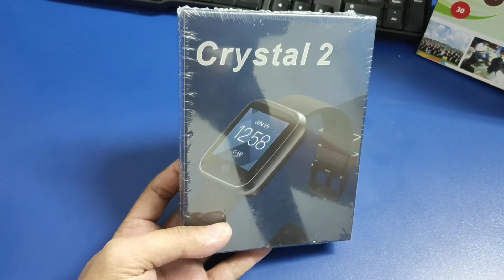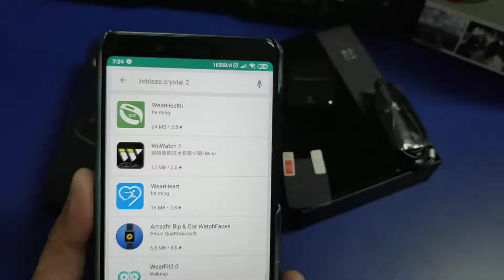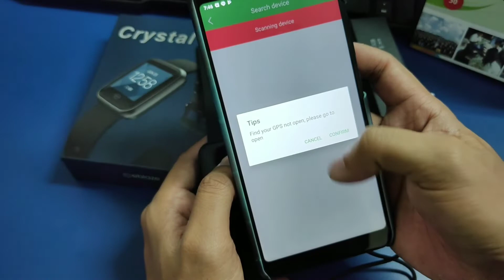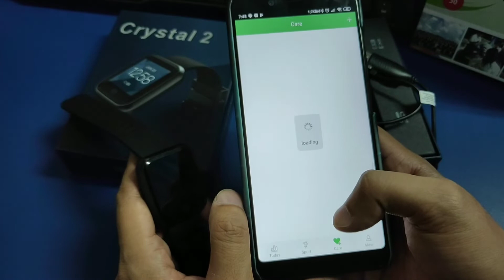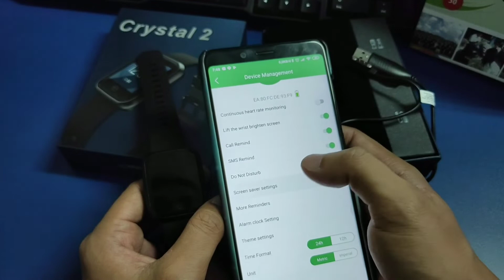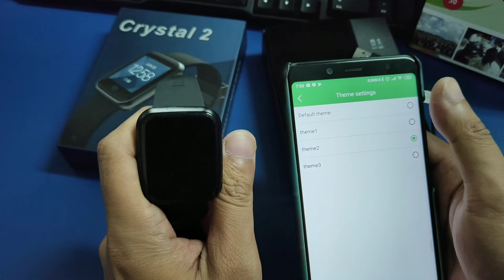Smartwatch Zeblaze Crystal 2 Indonesia, Lawan berat Mi Band 4 dan Amazfit Bip yang lebih Murah!!!!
Smartwatch Pesaing Berat Buat Mi Band 4 dan Amazfit Bip yang Kelewat Murah!

ini nih zeblaze crystal 2 yang harganya terjun bebas, turun sampe 1/2 harga loh.
buat kualitas bisa lah bersaing sama sebelah.

Amunisi rekam :
Realme 3 Pro
Moza Mini Mi